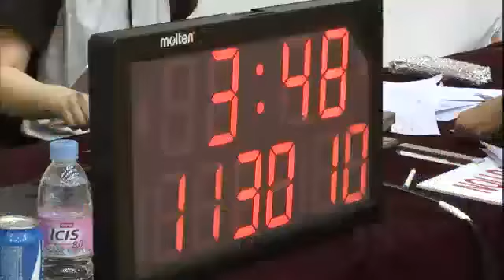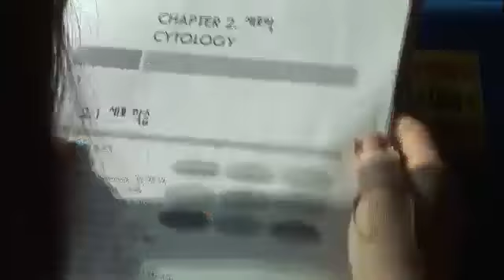아름다운 사람들 - Beauty People 20120503 # 001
제목 : 아름다운 사람들 (168회)
방송시간 : KBS 1TV 화-금요일 밤 10시 50분

▶ 꿈을 향해 달리다
- 물리치료학과 학생들이 휠체어 럭비팀에 물리치료 봉사와 이동 등에 도움을 준다.